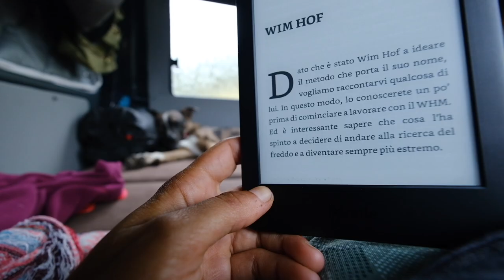Vita nel bosco - Ep 2 - Alla ricerca dei funghi porcini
Dopo quasi un anno siamo finalmente off-road. Attualmente ci troviamo a 1134 metri sopra un colle. Vivremo quassù fino ad Aprile 2023.
Documenteremo la nostra vita outdoor mostrandovi la bellezza che ci circonda.
Godetevi questa serie!

Buona visione!

Capitoli:
00:00 Risveglio e colazione
05:31 Alla ricerca dei funghi porcini
07:13 Pranzo e relax pomeridiano
09:05 Troviamo i funghi porcini
10:25 Preparazione risotto
12:20 Cena in van